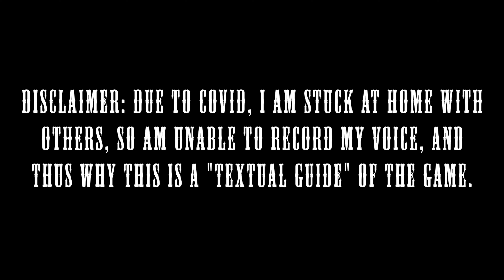GTA: The Lost and Damned 007 - It's War (100% Guide)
To understand what is done in this video, please click the SHOW MORE button below!

Found in this video:
Mission: It's War
Characters: Johnny Klebitz, Billy Grey, The Lost MC, Angels of Death
Rewards: $750
Percent: 27.58%

Let's Play Grand Theft Auto 4: The Lost and Damned on the Xbox 360 (via Xbox ONE X)! This is a guided playthrough, meaning I am going through and helping you find all the collectibles and do all missions to obtain 100%!

Additional Credits:
- Thumbnail art: Google image, video screenshot, and my picture, edited in Gimp.
- Intro/Outro music: "In Darkness (Instrumental Version)" by Sightless in Shadow

Want to become a Let's Player?
Elgato (game capture)
Samson Meteor Mic (voice capture)
Logitech HD Pro (face capture)